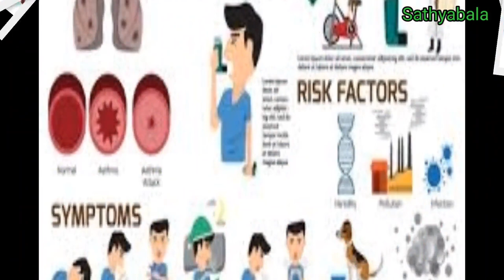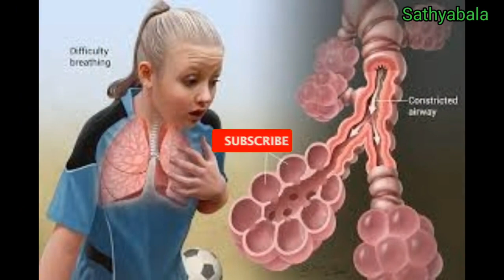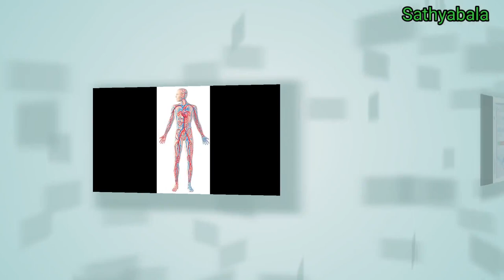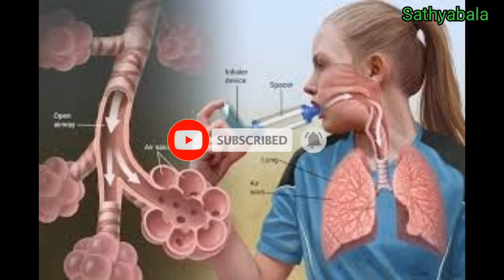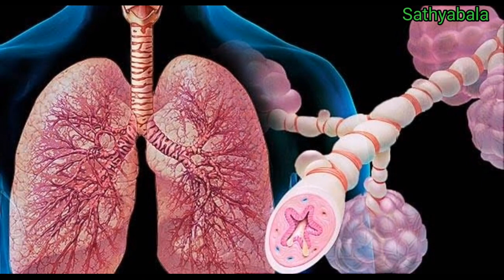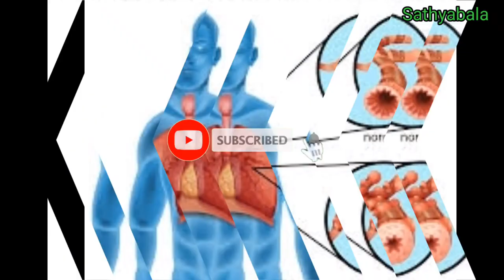foracort rotacaps how to use, foracort inhaler, foracort 200, foracort 400, foracort synchrobreathe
foracort inhaler
foracort synchrobreathe how to use
foracort synchrobreathe uses in tamil
foracort synchrobreathe use
foracort 200 how to use
foracort 400 how to use
foracort 200 uses in tamil
foracort 400 uses in tamil
foracort 200 inhaler how to use
foracort 400 inhaler how to use
foracort 200
foracort 400
foracort inhaler use
foracort inhaler with spacer
foracort inhaler with dose counter
foracort inhaler 400
foracort inhaler 100
foracort inhaler 400 how to use
foracort 400 synchrobreathe uses in tamil
foracort 400 synchrobreathe inhaler how to use
foracort 400 inhaler use tamil
foracort 400 synchrobreathe side effects
foracort 200 inhaler how to use in tamil
foracort 200 synchrobreathe use
foracort 200 synchrobreathe side effects
foracort 200 inhaler use tamil
foracort 1 mg nebulizer how to use
foracort 100 inhaler how to use in tamil
foracort 100 vs 200
foracort 125
foracort 1 mg how to use
foracort 100 inhaler how to use
foracort respules 1mg
foracort respules how to use
foracort respules vs budecort
foracort reviews
foracort side effects
foracort rotacaps 200 uses
foracort rotacaps 400
foracort rotacaps 200 how to use
foracort rotacaps 400 how to use
foracort rotacaps how to use
foracort rotacaps vs inhaler
foracort rotacaps 400 cipla
foracort rotacaps 200
foracort rotacaps 400
foracort rotacaps with rotahaler
asthalin inhaler
Healer baskar